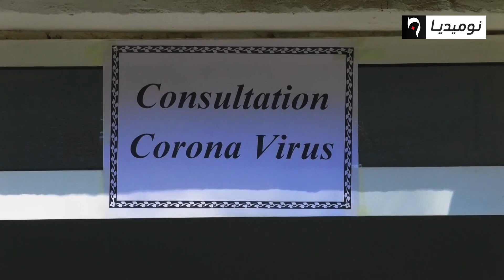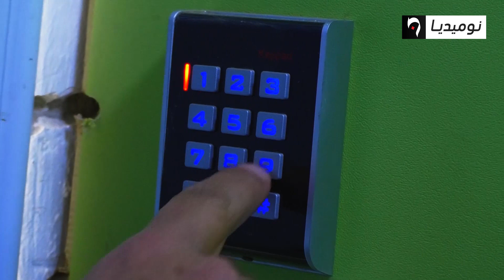نوميديا تقف على حالة التأهب لاستقبال المشتبه إصابتهم بفيروس كورونا